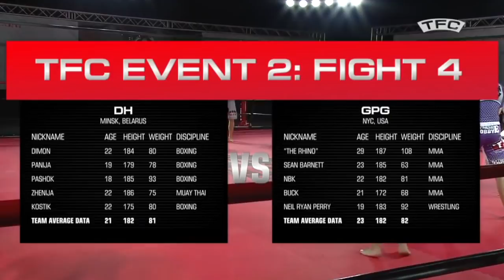MMA vs Boxing - USA vs Belarus (Team MMA Fight Breakdown)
Rob Watt and I do fight commentary on an amazing 5 vs 5 mixed martial arts team fight that featured 5 boxers from Belarus fight 5 mixed martial artists from Peak Submission. These five guys are our All-American midwestern boys from Ohio representing the great US of A against the DH from Minsk, Belarus. Fight Commentary Breakdowns analyzes some of the great moments in the match and Rob goes in-depth, like always, with some knowledge into some of the grappling techniques used by the American team. Big shoutout to the Team Fighting Championship (TFC) for making everything possible and allowing the world to see martial arts play out in the real world in a multi-attacker scenario.

Timecodes:
0:00 Introduction
3:04 Team Belarus comes in
4:21 Team USA comes in
5:32 Match starts
11:08 dancing
11:50 Neil Ryan Perry vs Kostik
14:54 NBK vs Dimon
17:17 The Rhino (Ryan Walls) vs Pashok
20:05 Buck vs Zhenijia
22:37 Sean Barnett vs Panija
24:48 Final thoughts!